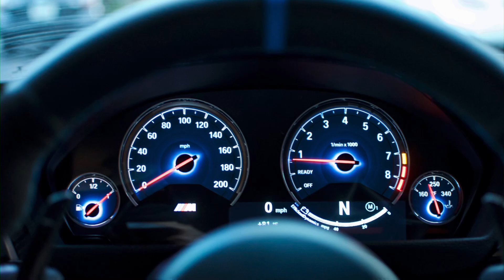BMW F80 M3 CINEMATICS - Nikon D90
Car Mods:
KW H.A.S. Kit
Dash Cam Front and Rear
Steering Wheel Cover
Blue Start Stop/M1/M2 Buttons
Reflector Tint
BMW "Competition" Emblem Badge

Car Detailing Products:
P&S Professional Detail Products - Bead Maker Kit
P&S Professional Detail Products - Brake Buster Wheel Cleaner Kit
Meguiar's Gold Class Car Wash Shampoo and Conditioner
Meguiar's Ultimate Waterless Wheel Cleaner
7Pcs Wheel & Tire Brush Kit

Camera Gear/Photography Setup:
Canon G7X Mark II Kit (Vlog Camera)
GoPro Hero 5 Black
RODE VideoMicro Microphone
GoPro Hero 5 Mic Adapter
GoPro Microphone & Adapter Mount
GoPro Head and Chest Mount
GoPro 128GB Memory Card
Nikon D90 with 18-55mm F/3.5-5.6g Vr Lens Kit

Garage & Home Gym Setup:
(Pack of 8) Barrina LED Lights
BMW M Logo Flag (3X5 FT)
FLYBIRD Adjustable Weightlifting Bench
BowFlex SelectTech 552 Adjustable Dumbbells
Original Black & Yellow 4-Tier Storage Shelving Unit, Indoor/Outdoor

Miscellaneous:
Meguiar's Hybrid Cermic Wax
Bimmercode Vgate iCar Pro OBD2